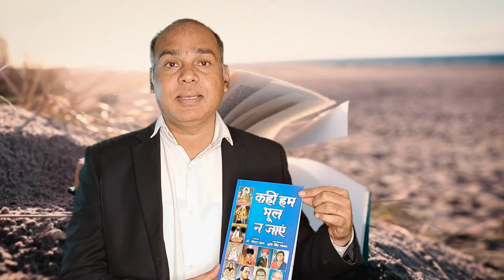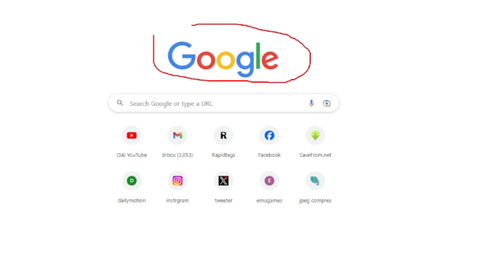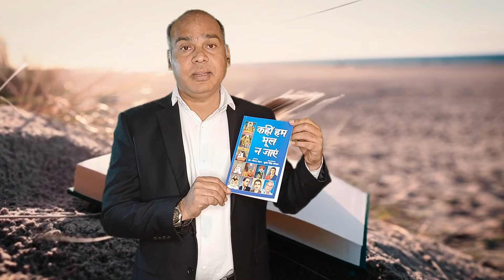नगीना सीट पर बसपा, सपा, चंद्रशेखर रावण, में से किसे चुनेंगे नगीना के वोटर